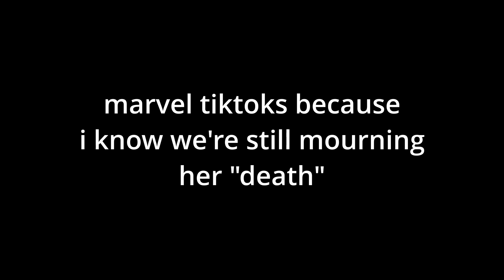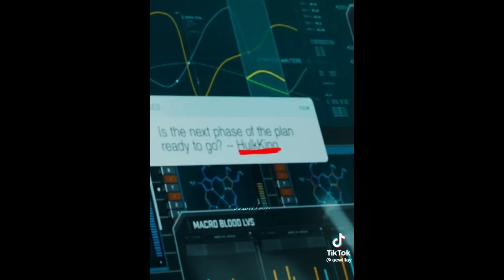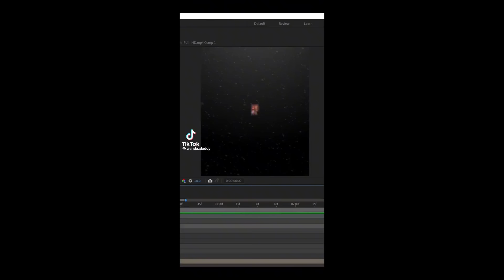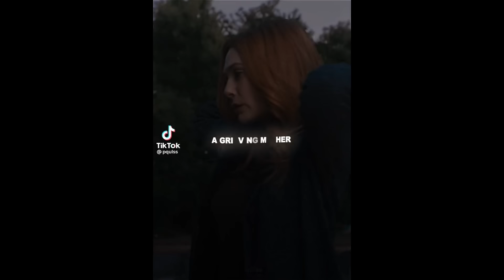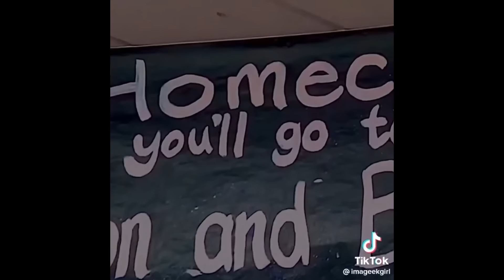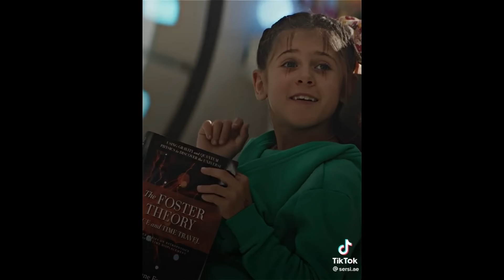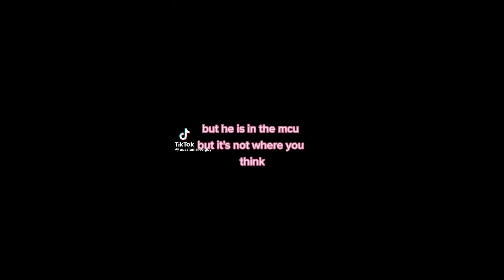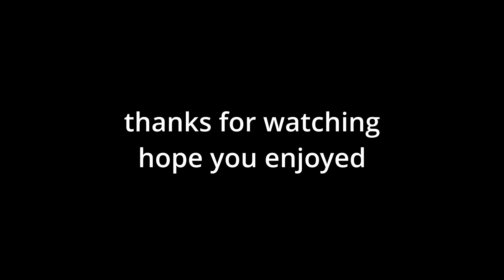Marvel tiktoks because I know we’re still mourning Wanda’s “death”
!! I DO NOT SUPPORT @aewillay !!
@benedictvfx- a cabin
@roguemp4 - fancast wanda
@pownee_ - I killed the avengers
@blackwidow.84 - kneeling to a human
@hawkeyesaro - echo doesnt belong to you
@darth.menace - you wanna play wolverine one more time - wolverine edit #1
@.darktrilogy - im ready for their stones - wanda edit #1
@aewillay - period uh
@aepedt - act fool - PETER!
@aewillay - titania edit #2
@kevedits8 - ahhh - wanda edit #2
@mcuaep - must be funny - loki edit
@marvelsaepp - must have divined this - valkyrie and wanda edit
@aewillay - I cant do this anymore - Jen edit #1
@aewillay - she knows - hulkling or hulk king
@stefiolsen - I can see you staring there - wanda edit #3
@stefiolsen - everyone is dumb - if quill could’ve just shut up @crowley.aep - wanda giving birth in the comics
@evdradsedits - therese does not belong to you - nat, wanda, gamora and carol
@onyourleftnow - before dr.doom - titania edit #3
@aewillay - HES BACK - deadpool edit
@juaneditz - side to side - Peter edit #1
@onyourleftnow - its Nikki - Nikki edit #1
@fajerbender - everyone is dumb - Nikki edit #2
@leleheditss - mommy dont know - wanda edit 4
@angelswidow - most powerful avengers
@zitrilogy - the hag convention - Nikki edit #3
@natsvoi - flood this spot - nat edit
@aewillay - wandavision edit
@potter.ae - side to side - loki edit #2
@captorist - na na na na - wanda edit #5
@why1sgamora - 21 - yelena edit #1
@onxlyamy - you were only 17 - nat edit #2
@comicbookresources - deleted concept
@wanazdaddy - wanda edit lol
@odinsonstrilogy - when you shattered my soul - kamala edit
@heanasaur - MCU and tiktok
@.nqtsluvr - make fun of cancer
@coldwcters - Im losing my patience - yelena edit #2
@avrishem - thank you next bitch - America and Kamala
@clqrvoids - what if wanda showed up
@palomaordaz - im freaking out
@mystiqueaep - quicksilver trying to talk to magneto
@blacksaep - one of these days these boots are gonna walk all over you - wanda edit #6
@mcuxedith - top 4 most viewed MCU villains
@marcluvr - I cant save us - Peter edit #2
@brielarsonsgirlfriend - Im great at controlling my anger - Jen and carol parallels
@borismoris_ - I want to apologize
@serialles - Elizabeth Olsen
@shahed_ya3_asal - less harry styles, more Megan in mcu please
@aepxscarlett - baby I insist
@scarletwitchae - woah - wanda edit #7
@silvertongue_16 - cause I got SHOT IN THE ASS NAT
@aloneinarooooom - told you once I cant do this again - yelena edit #3
@pqulss - a grieving mother - wanda edit #8
@mcu.fanpage - do you get deja vu
@thejoneesfilms - everything goes according to plan - billy and wanda
@svbriqa - hero? - wanda edit #9
@imageekgirl - Peter in post credit
@dimeurz - someone took my bitch
@..justtomhiddlestonn__ - how is the best case scenario Joe Biden @angelswidow - there’s blood on the floor - wanda edit #10
@maximoffboy - when the men you loved laid dying on the battlefield - wanda edit #11
@_adammc2 - the avengers talking about their variants
@momo.ae - I just want to kill you myself - Peter edit #3
@feliciaclaws - Felicia???
@qwxkieditz - going down - Peters edit #4
@buschx - slice of heaven that I gave- spiderman comic stuck to the hand
@thoridos - everyone is dumb - civil war
@lucvxxs - open eyed - Nikki edit #4
@privskyx - doing something unholy - wanda edit #12
@wintermcu - why are you so obsessed with you - titania edit #4
@soph.ae3 - overhated
@wcnfarogers - I dont believe you - wanda edit #13
@svbriqa - he killed her.
@such.polina - another one thank you
@laufeysonofasgard - he sorry - loki edit #3
@lazylxki - underrated
@wandavelo - Wandas cube
@sxftbelova - I could move in together
@bihimvs_ - dumb. - Nikki edit #5
@Isaac.maximoff - wanda. - wanda edit #14
@svbriqa - and a huh and a game. wolverine edit #2
@wvndavwsion - im not. - wanda edit #15
@sersi.ae - I wrote it.
@ivydoesstuff - masked vigilantes
@allday1226 - detail characters in ep 7
@thetitaniumwitch - after Westview - wanda edit #16